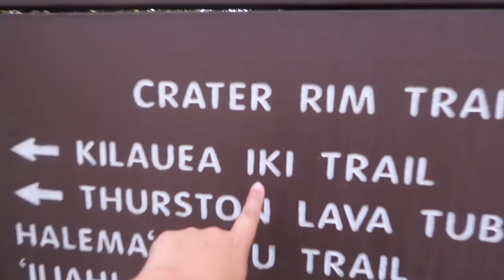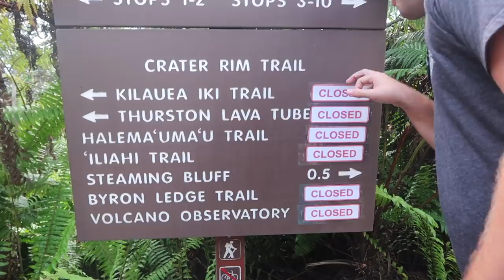On Top of the Most Active Volcano in the World!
Travel vlog on the big island in Hawaii! Today we're hiking on top of the world's most active volcano! Since the 108 hawaii volcano eruption, alot has changed here!
❤ OPEN ME!

Welcome to vlog #257! We're traveling in Hawaii, and today was a bit of a road trip day! We went snorkeling with turtles, saw some beautiful scenery, and hiked on top of the most active volcano in the world! Parts of the volcano national park are still really dangerous from the lava, so we were only able to see a bit of it!

MY EQUIPMENT//